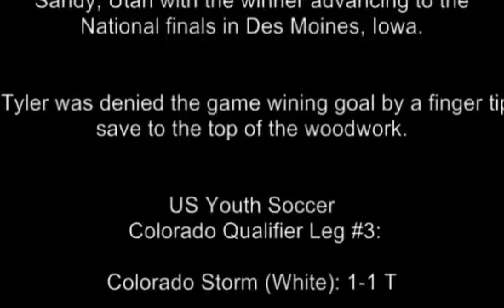Tyler Howell #55 | US Youth Soccer 2011 President's Cup - Boys U16 Region IV Qualifier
Week 4 | April 10th Vs. Colorado Storm White

Stengers Soccer Complex | Arvada, CO